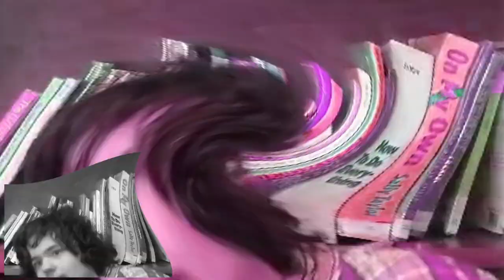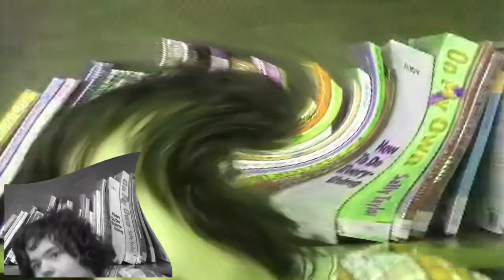Preview 2 RJ 2022 Effects (Inspired By Preview 1982 Tiles Effects)